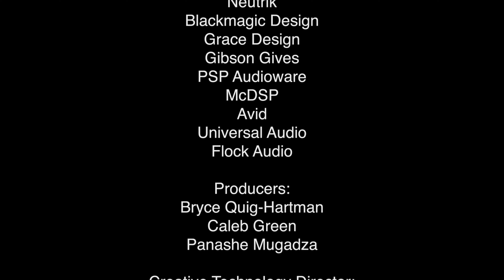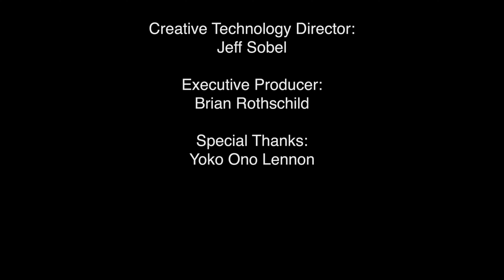“Spotlights” by the Fernando Pullum Community Arts Center on the Lennon Bus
The Lennon Bus returned to the Fernando Pullum Community Arts Center for a special 2 days in association with Spectrum and AXS TV and their Band Together for Music Education initiative.

Earth, Wind and Fire’s Verdine White was on hand to present a check for $10,000 to the prestigious music program, along with elected officials including Senator Steve Bradford, Senator Lola Smallwood-Cuevas, LA County Supervisor Holly Mitchell and LA City Councilwoman Heather Hutt.

Over 2 days, the talented students who called themselves Breakfast Club, created a song and music video entitled Spotlights. The future is bright!